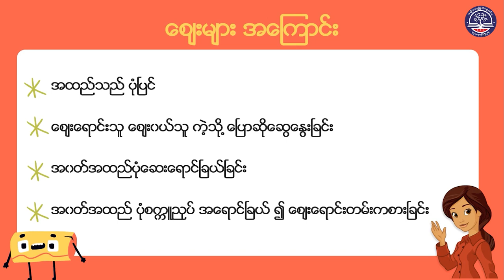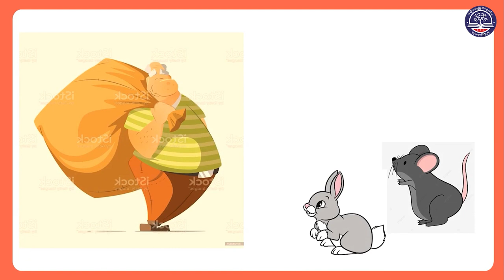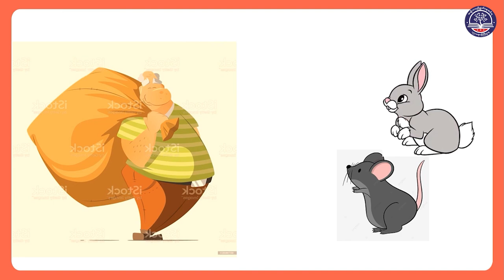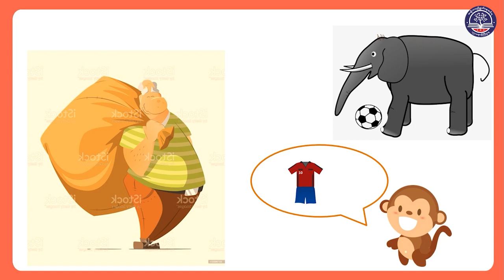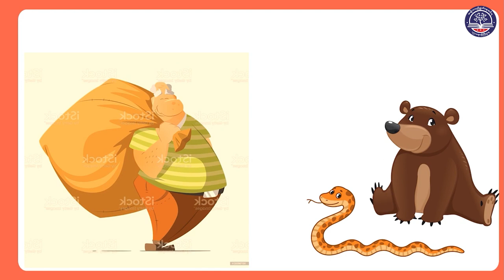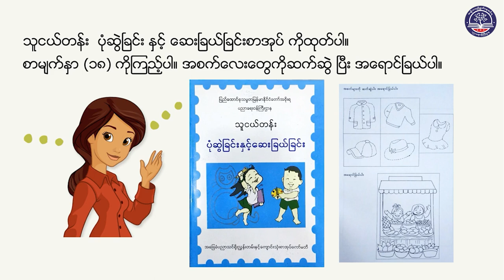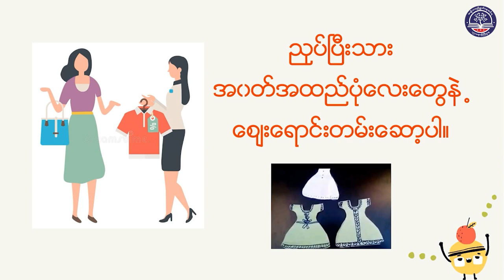KG ပုံဆွဲခြင်းနှင့် ဆေးခြယ်ခြင်း၊ ဈေးများ Lesson (2)